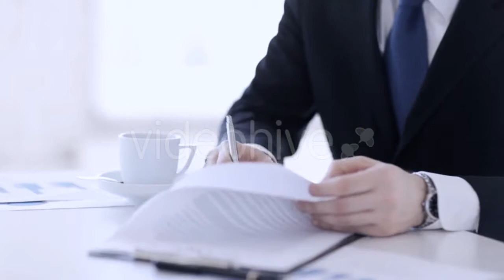Woman Eating Cereal And Drinking Orange Juice - (food) Stock Footage | Mega Pack +40 items